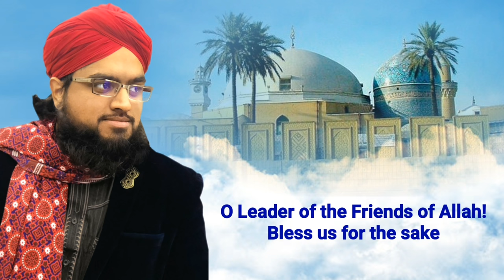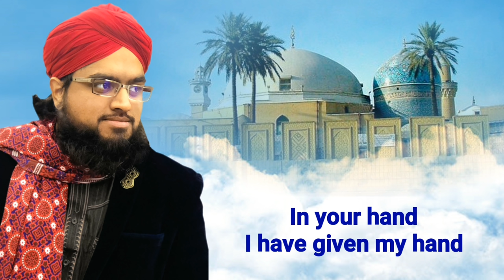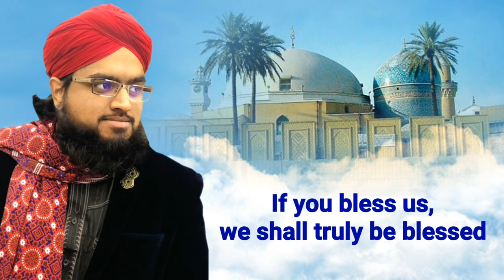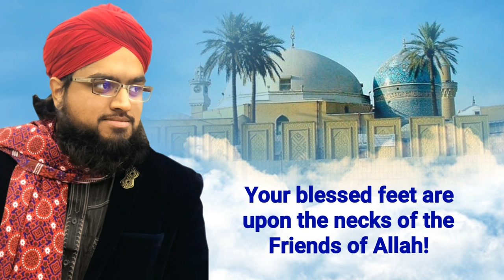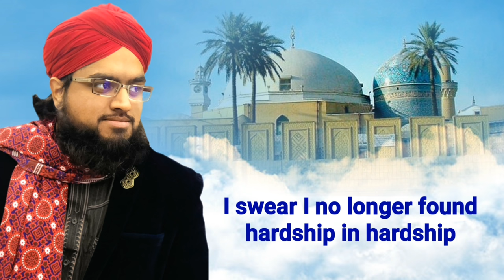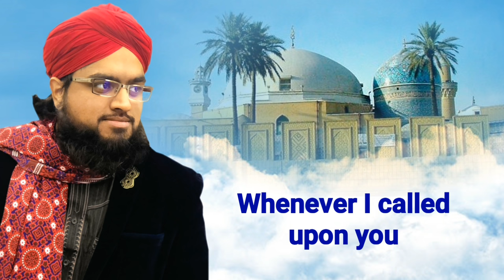Usman Raza Qadri (UK) Meeran Waliyon Ke Imam (Studio) [English Subtitles]